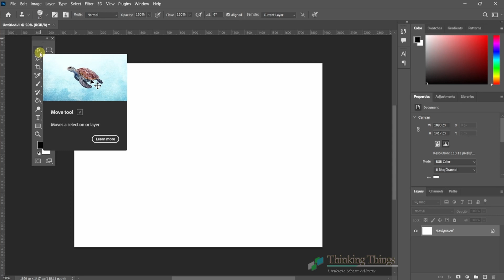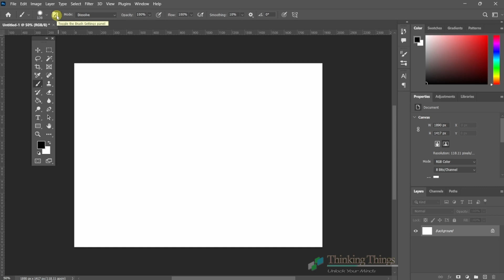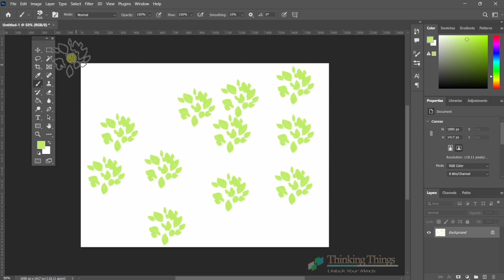Option Bar And Tool Bar | Lesson No 3 | Photoshop Tutorial for Beginners 2024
Embark on a comprehensive journey to mastering Adobe Photoshop, the industry-leading image editing software, with this all-encompassing course. This meticulously crafted video series takes you through every step of the process, from the fundamentals of image editing to advanced techniques used by professional designers.

Chapter-Wise Breakdown:

Introduction to Photoshop: Delve into the interface, tools, and panels that form the foundation of Photoshop.

Essential Editing Techniques: Master the core editing techniques, including cropping, resizing, adjusting color, and retouching images.

Selection Tools and Techniques: Explore the various selection tools and techniques to precisely isolate and manipulate specific elements of your images.

Layer Management: Uncover the power of layers, the cornerstone of non-destructive editing, to organize and enhance your compositions.

Masking and Compositing: Learn the art of masking and compositing to seamlessly blend and combine multiple images.

Advanced Editing Techniques: Elevate your skills with advanced editing techniques, including layer effects, blending modes, and filters.

Text Tools and Typography: Master the use of text tools and typography to create visually appealing and impactful text elements.

Image Restoration and Repair: Discover the techniques for restoring and repairing old, damaged, or scanned images.

Color Correction and Grading: Enhance the visual appeal of your images with professional color correction and grading techniques.

Creative Retouching and Enhancements: Learn advanced retouching and enhancement techniques to transform your images into stunning works of art.